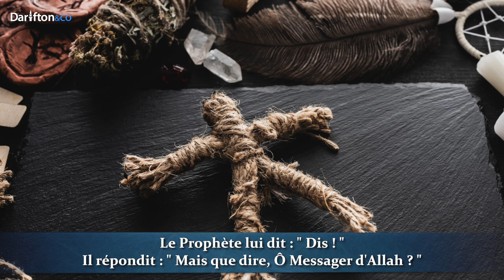Mauvais oeil et sorcellerie : mode d'emploi - Sheikh Mûhamad Al Mûkhtar Al Shinqiti